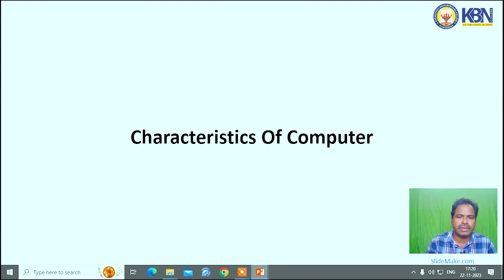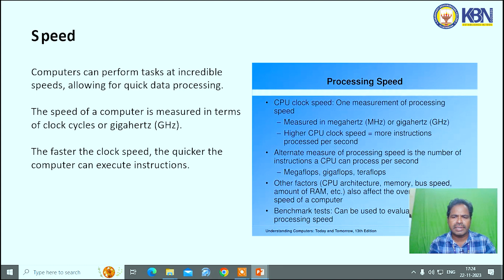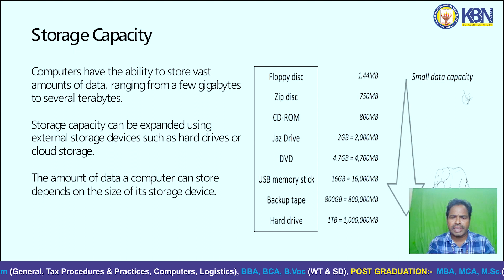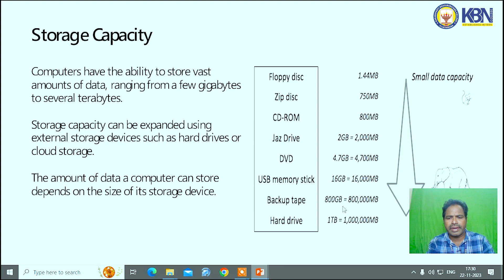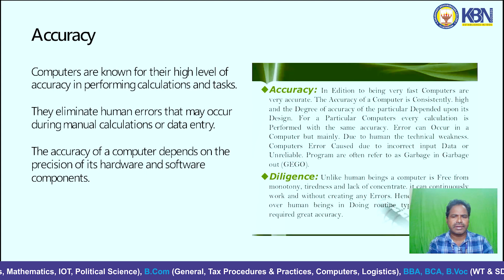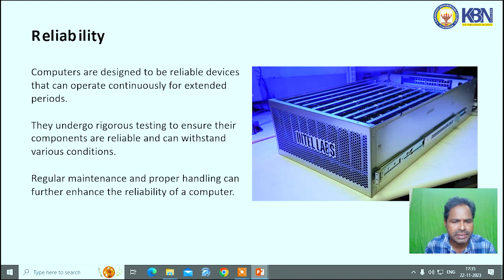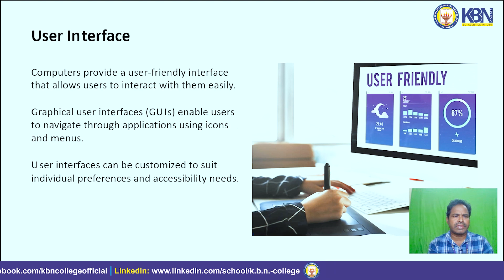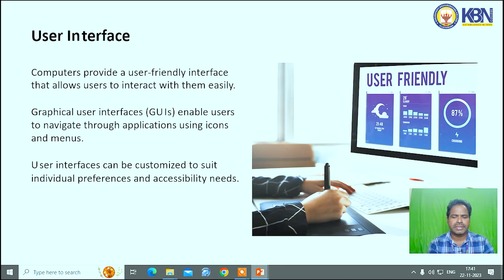Characteristics of Computer by Mr. M.Santhi Babu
Characteristics of Computer by Mr. M.Santhi Babu, Dept. of Computers & Science, K.B.N. College, Vijayawada-1